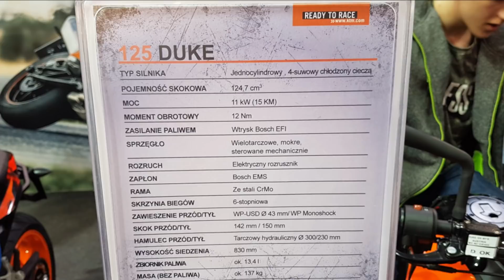KTM Duke 125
See more KTMs on our channel! Free YouTube Music: Special Ed by Rondo Brothers.